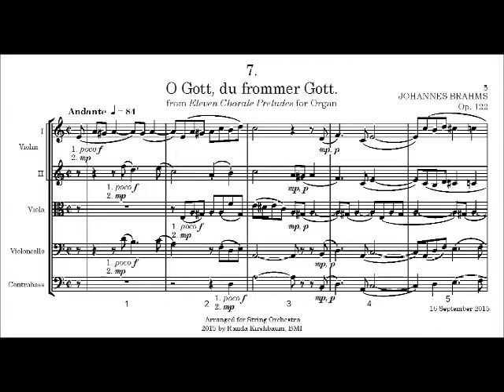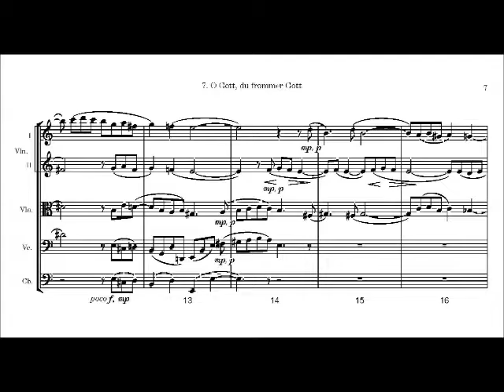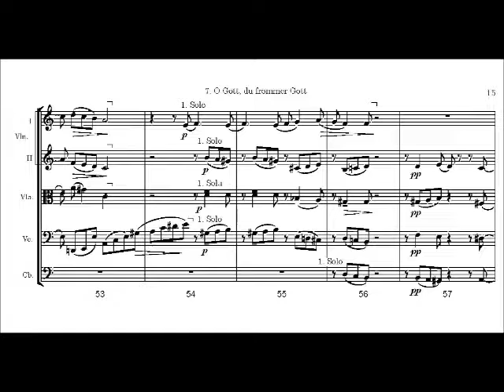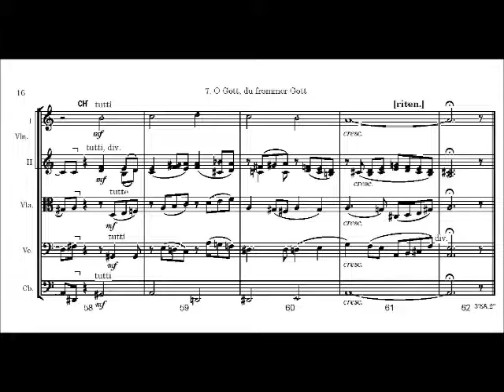7 O Gott, du frommer Gott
Brahms op.122 Elf Choral-Vorspiele
arr. for string orchestra by Randa Kirshbaum.
This is No.7 "O Gott, du frommer Gott.